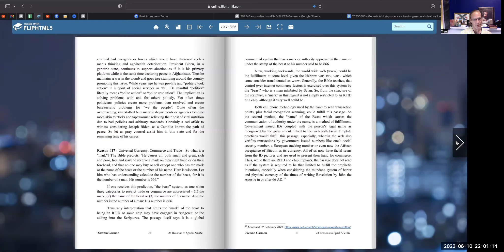20230610-Favilla-Video-Pt-6-of-25-regarding-Reason-18-of-24-To-Take-One-Spiritual-Step-v-1199112694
Reason #18 - “False Peace” - Scholars teach the Bible predicts a brief time of peace, so brief, in fact, the experts refer to it as a “false peace” perspective. The teaching, drawn from scripture, is that as chaos in the world intensifies, the desire for peace will globalize.